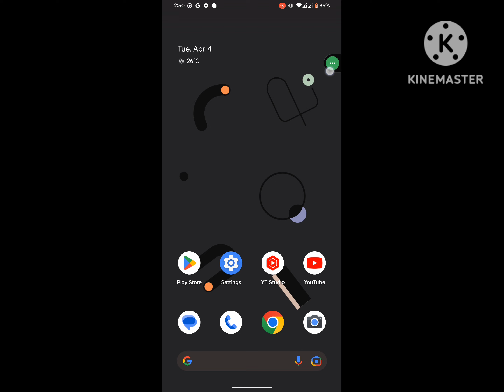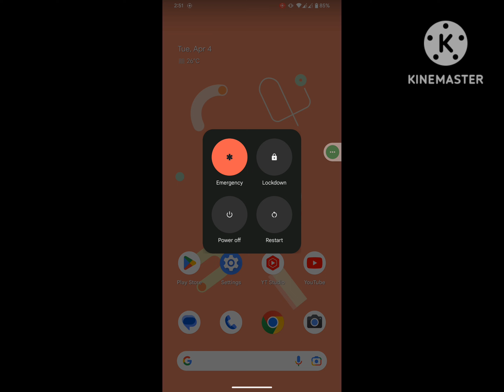how to fix whatsapp stickers something went wrong problem 2023 | whatsapp stickers not showing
Are you looking for how to fix  whatsapp stickers something went wrong problem 2023 | whatsapp stickers not showing?  In this video I show you how to fix whatsapp stickers something went wrong problem 2023 | whatsapp stickers not showing .
And find out WhatsApp
I hope that this method solve whatsapp stickers something went wrong problem 2023 | whatsapp stickers not showing.

whatsapp stickers something went wrong
couldn't load stickers whatsapp battery saver
cara mengatasi stiker whatsapp terjadi kesalahan
whatsapp stickers blocked by battery saver
stickers may have been blocked by your phone's batter...
whatsapp stickers not showing
whatsapp stickers problem
something went wrong whatsapp sticker
cara mengatasi stiker whatsapp diblokir penghemat b...
se produjo un error stickers whatsapp
tidak dapat memuat stiker whatsapp
error stickers whatsapp
stiker wa diblokir penghemat baterai
ocorreu um erro figurinhas whatsapp
whatsapp something went wr
whatsapp stickers not working
no se pudieron cargar los stickers de whatsapp
whatsapp sticker
whatsapp stickers
my whatsapp stickers are not showing
cara mengatasi tidak dapat memuat stiker wa
cara mengembalikan stiker whatsapp yang hilang
something went wrong
sticker whatsapp
stickers in whatsapp
stickers whatsapp
how to remove stickers from whatsapp